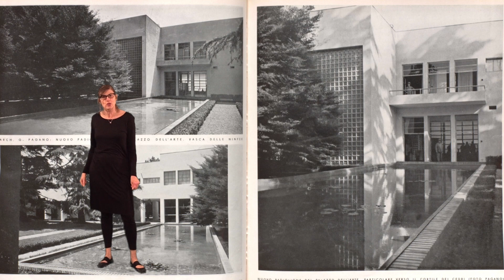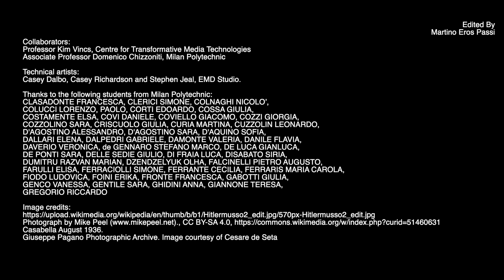Giuseppe Pagano and Collaborators, Exhibition of Mass Production, Milan Triennale, 1940.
An introductory video for the VR of the  Exhibition of Mass Production, Milan Triennale, 1940 by Giuseppe Pagano and collaborators
Swinburne University of Technology, Centre for Transformative Media Technologies and EMD Studio.